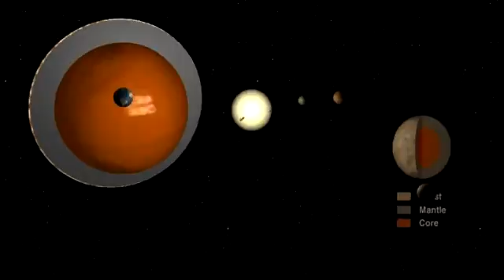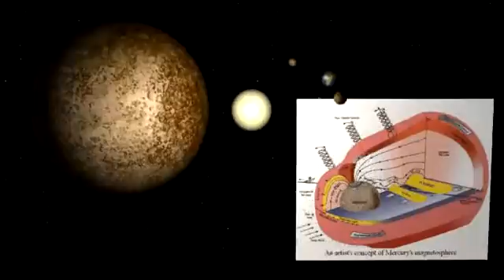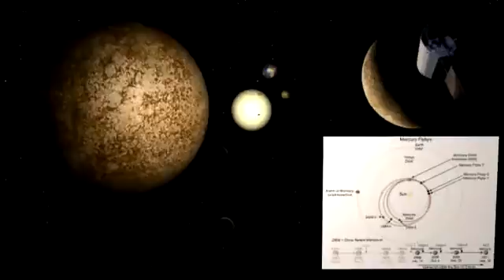Mercury The closest planet to the Sun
Watch this video to find out more about the planet Mercury